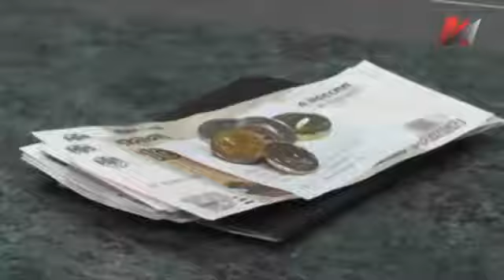Резервный фонд закончится в 2017 Дальше будут драть шкуру с населения 30 12 2016 YouTube